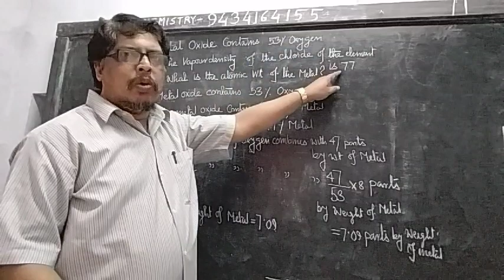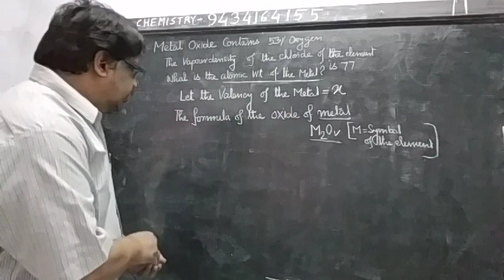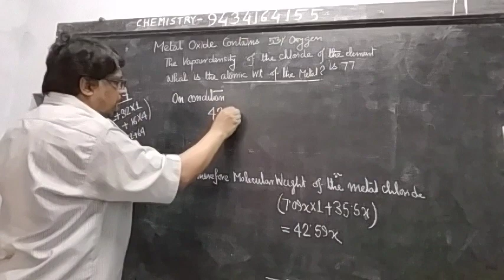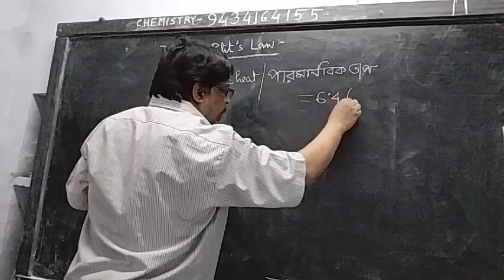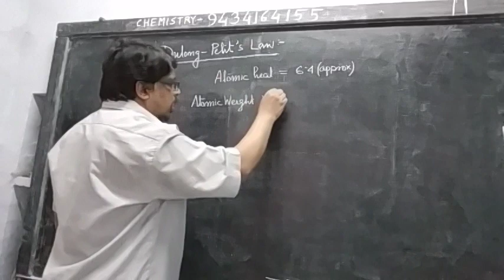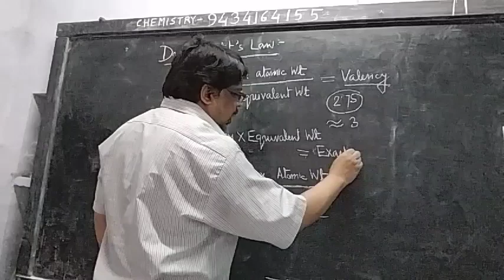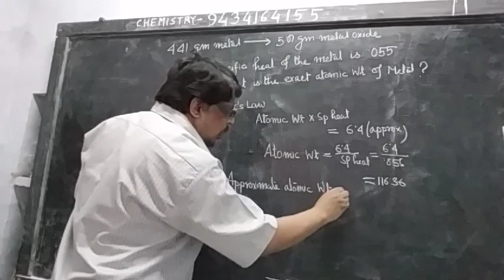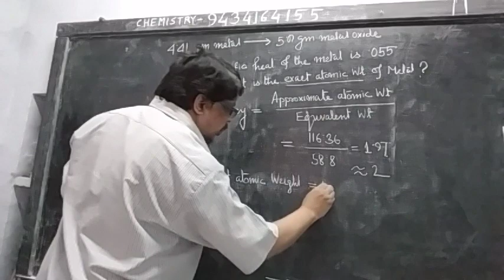basic concept of chemisty 8 (class XI)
Basic concept- equivalent weight